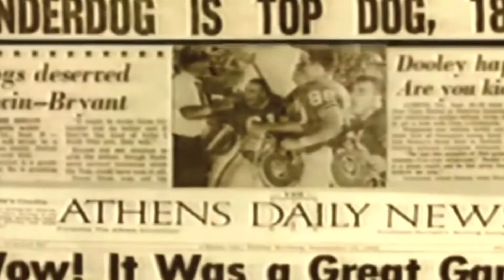Georgia vs Michigan Mini-Doc